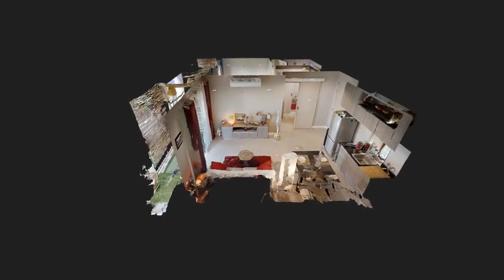The Series Condo Udomsuk Bangkok Thailand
🌇 Your Comfortable Urban Nest at The Series Udomsuk, Bangkok 🏙️

🔥 Awe-Inspiring View in a Rising Real Estate Hub! 🔥

In Brief:

✨ The Series Udomsuk, Bangkok
✨ 1 bedroom unit, 49m2
✨ Floor 8, facing West
✨ 8m long balcony, 180° view
✨ Skytrain: BTS Udomsuk (Sukhumvit line E12)
✨ Price: THB 4.2M (~ USD $125K)
✨ Fully Furnished, inc. Electrical Appliances
✨ Peace of Mind with CCTV, Security Guards, Access Card, and Digital Door-lock
✨ Breathtaking Sunsets

🛣️ Unbeatable Strategic Location Ⓜ️

5 mins to Bangkok’s Sky Train, only a 15 minutes ride to Asok (E4).
7 mins to MRT Yellow Line (Si Udom YL16), connecting to Airport Rail Link.
Major arteries within minutes (Bangna Trad, Srinakarin, and Sukhumvit roads).
Access from both Sukhumvit 103 and 101/1
6 mins to Bangna Trad Bus Terminal.
25 mins to BKK international Airport.

🏙️ Booming Locale with Extreme Convenience 🚀

Shopping malls:
- Central Bangna 5 mins drive
- Paradise: 7 mins
- Seacon Square: 9 mins
- Mega Bangna: 15 mins
- Upcoming Bangkok Mall: 5 mins
Entertainment:
- Rama 9 Park: 10 mins
- Nong Bon Water Sports Center: 10 mins
- Train Night Market: 10 mins
- Bangna Navy Golf Course: 10 mins
- Bang Kachao, the “Lung of Bangkok”: 15 mins
- BITEC (Bangkok International Trade and Exhibitions Centre): 8 mins
Infrastructure:
- Thainakarin Hospital: 6 mins
- Berkeley International School: 6 mins
- Sikarin Hospital: 15 mins
- Petrol stations: 3 mins

2 fresh markets nearby (Udomsuk and Mahasin). Hypermarkets (Makro, Big C, Lotus) within minutes. Plenty of local and international restaurants: Udomsuk is renowned for its dining spots, offering a dynamic urban lifestyle.

🏞️ Cosy Living with Breathtaking Views 🌅

✨Quiet Swimming Pool & Gym
✨Laundry & Convenience Store in the Building
✨Free Wi-Fi
✨Video Intercom
✨Rabbit Access Card (can use for payment and Sky Train as well)
✨Comprehensive Security
✨Parking Space
✨Great Location
✨7 Eleven Across the Street

💵 Don’t Miss This Exclusive Opportunity! 💵

Unit in perfect condition. Owned and maintained by European landlord. Ready to move in or use as a turnkey investment with a ROI over 7%

💰 Price includes agent commission, furniture, appliances